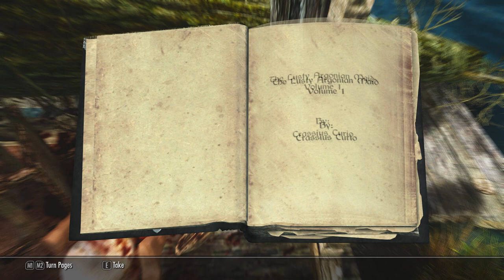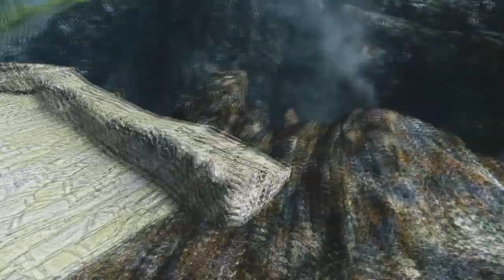FALMER | Skyrim Modded Playthrough | Episode 1: The Lost Girl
Welcome to the first episode of my new Skyrim Let's Play series! I hope you enjoy, it took a lot of preparation! ;)

In this series we follow the story of Jesren, an eighteen year old Snow Elf who must begin a new life after the death of her family. Now hundreds of years from her own timeline she must discover the fate of her species.